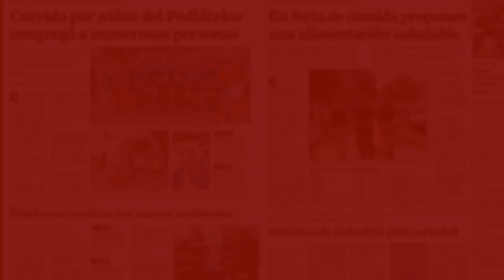El mundo enfrenta la mayor crisis humanitaria desde la Segunda Guerra Mundial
Más de 20 millones de personas en cuatro países de África sufren de hambre y hambruna según las Naciones Unidas.